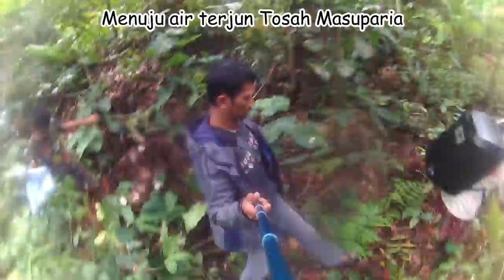air terjun tosah Masuparia Kapuas